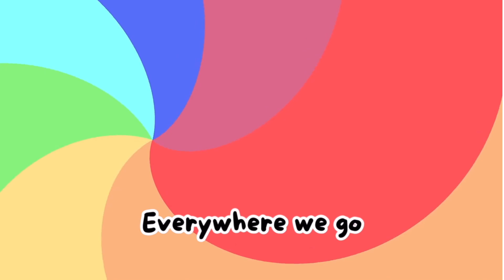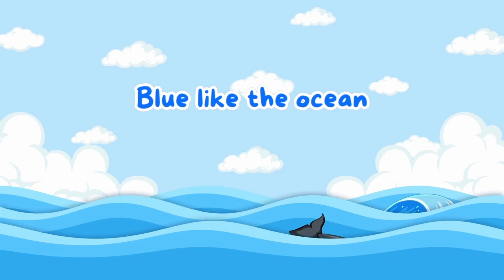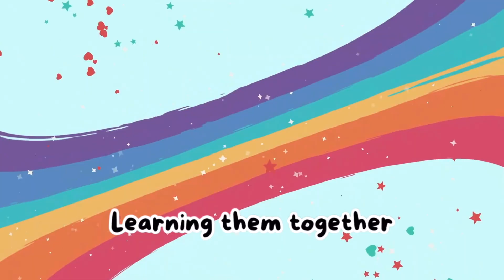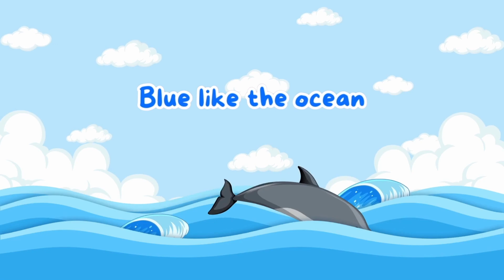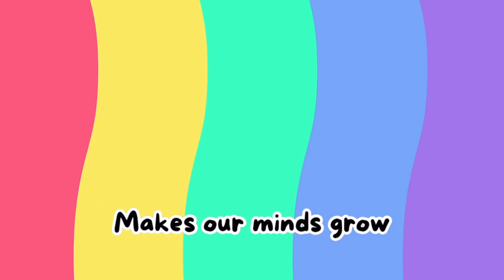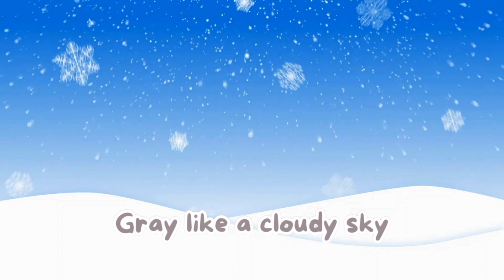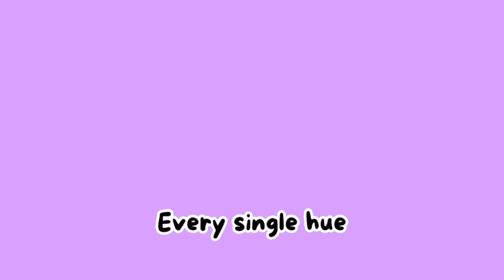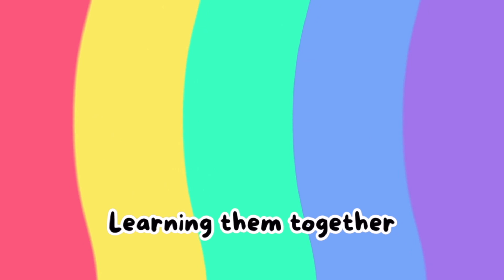Learning Colors Song 🌈 [ 15 MIN LOOP ] Nursery Rhymes & Kids Songs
Join us on a sweet, colorful adventure with our fun Learn Colors with video! Watch as we introduce a new color, helping preschoolers, toddlers, and young learners easily recognize and remember their colors.

Perfect for at-home learning, homeschool activities, or classroom fun, this fun video engages children with music fun cartoons! You'll love this video if you're searching for videos about Learn Colors with Animals, Learn Colors with Cars, Learn Colors with Paw Patrol Cupcakes, Learn Colors with Toys, Learn Colors with Balloons and Surprise Eggs, Learn Colors with Miniforce, Learn Colors with a Slide and More, and Learn Colors with Hogi.

★ Lyrics

Red like an apple
Green like a tree
Blue like the ocean
Yellow like a bee

Orange like a carrot
Purple like a plum
Pink like a flower
Brown like chocolate yum

Colors all around us
Everywhere we go
Learning them together
Makes our minds grow

Gray like a cloudy sky
White like fresh snow
Black like the nighttime
Colors in a row

Look at all these colors
Dancing in the light
Every single hue
Shining clear and bright